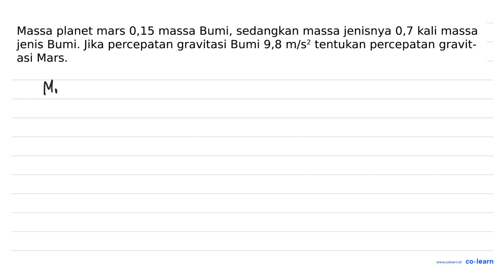Massa planet mars 0,15 massa Bumi, sedangkan massa jenisnya 0,7 kali massa jenis Bumi. Jika perce...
Massa planet mars 0,15 massa Bumi, sedangkan massa jenisnya 0,7 kali massa jenis Bumi. Jika percepatan gravitasi Bumi 9,8 m/s? tentukan percepatan gravit- asi Mars.

Topik atau Materi: Kuat Medan Gravitasi dan Percepatan Gravitasi - Hukum Newton Tentang Gravitasi - Mekanika - Fisika Kelas 10 SMA - K-13 Revisi

Sumber Soal: ESPS Fisika Kelas 10, K-13 Revisi, SD, 2018 , Erlangga

00:00 : Bedah Soal
01:00 : Konsep, rumus dan pengertian Kuat Medan Gravitasi dan Percepatan Gravitasi
01:18 : Langkah penyelesaian soal
04:08 : Jawaban akhir
04:38 : Penutup